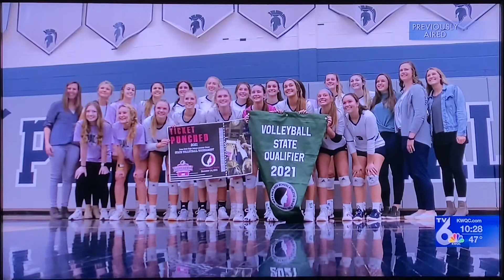2022-Oct-26 - PV Volleyball vs Iowa City West (KWQC)